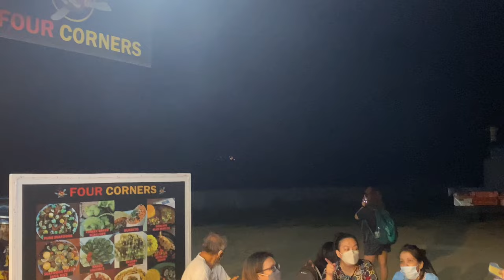VLOG | Bed rest at 24 weeks 🤰🏻pregnancy update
hello! ♡  🍃

iphone 11
kinemaster, vllo, snapseed, phonto, canva